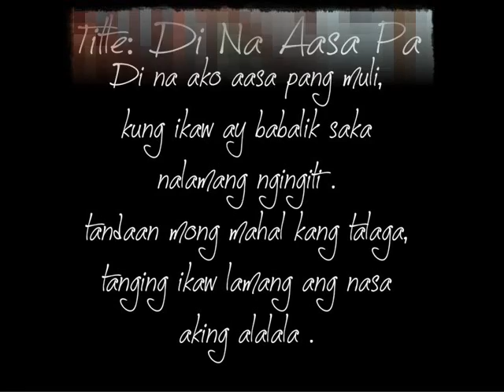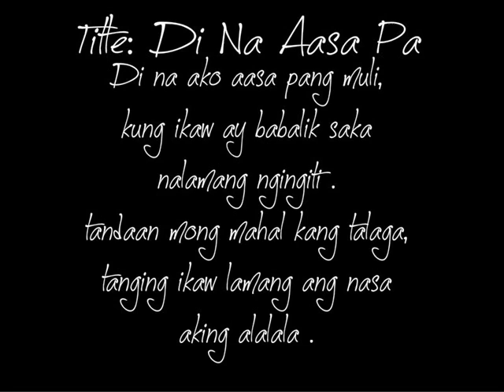Di na aasa pa - Smoove Finest (DeeCee)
Suporta Kapatid :)